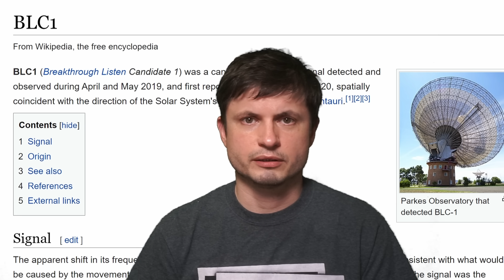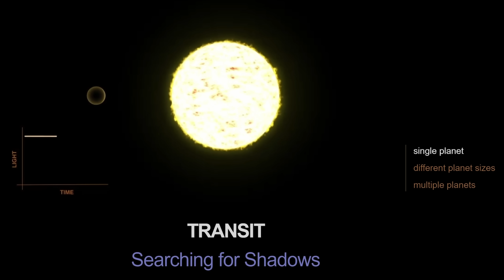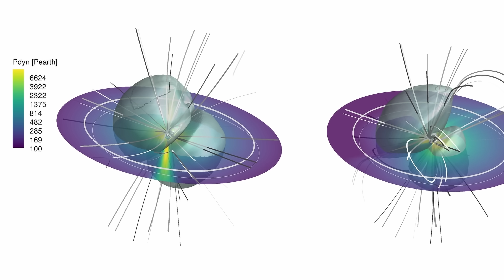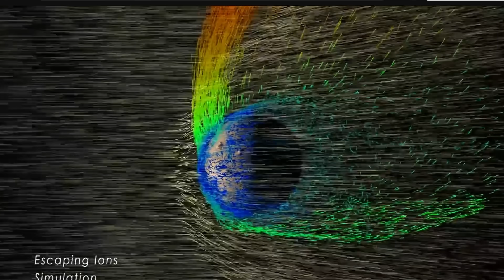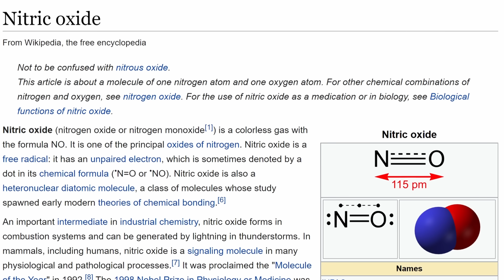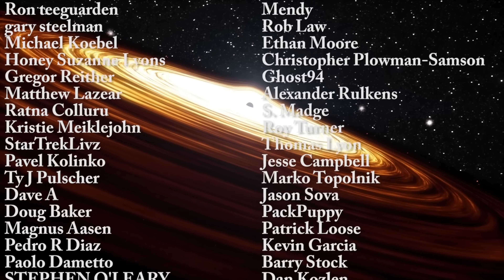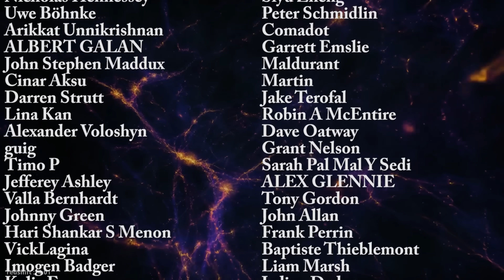Updates on Proxima B, The Closest Exoplanet to Us...Is Life Possible Here or Nah?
Hello and welcome! My name is Anton and in this video, we will talk about new updates from Proxima Centauri, the nearest star system to us
0:00 Intro to Proxima B
1:35 More About the Proxima Centauri System
3:20 What Do We Know About the Planet?
5:30 What Do We Know About Proxima Centauri Star?
7:39 New Discoveries About The Planet and Potential Conditions on the Surface

Images/Videos:
M. Kornmesser / G. Coleman / ESO.
Mark Garlick/University of Warwick
NASA/ESA/G. Bacon (STScI)
NRAO/S. Dagnello.